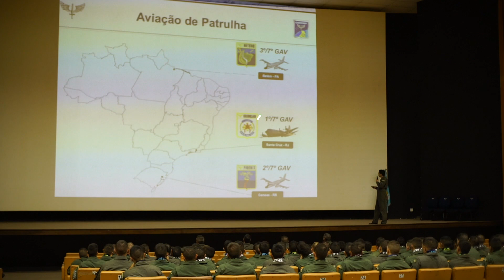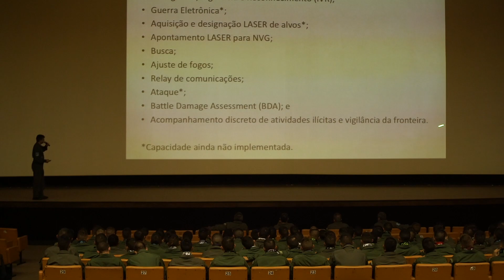Cadetes da AFA participam do Simpósio das Aviações e da Infantaria 2022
Cadetes do Curso de Formação de Oficiais Aviadores e de Infantaria da Academia da Força Aérea (AFA), localizada em Pirassununga (SP), participaram na quarta-feira (04/05), do Simpósio das Aviações e da Infantaria 2022, promovido pelo Comando de Preparo (COMPREP).